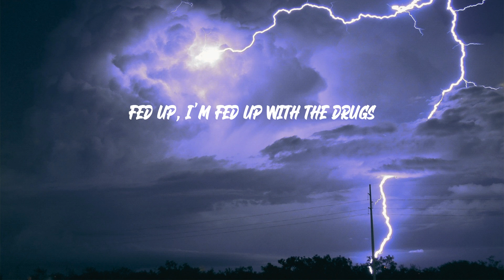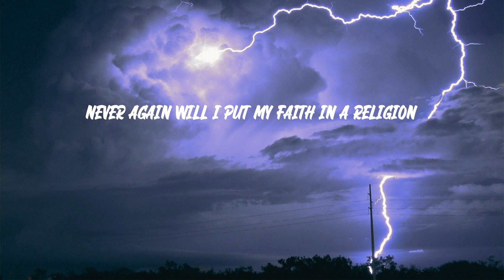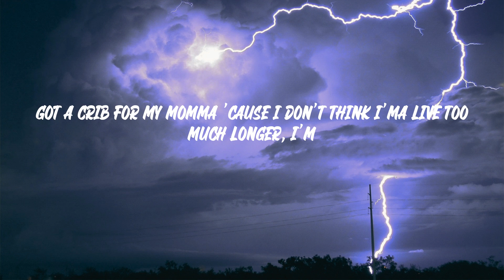Ghostemane - Fed Up (Lyrics)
Ghostemane - Fed Up

Fed up, I'm fed up, ayy, ayy, ayy, ayy
Fed up, I'm fed up
Fed up, fed up, fed up, fed up
Fed up, fed up, fed up, I'm fed up
Fed up, I'm fed up with the drugs
Fed up with the fake love, put the gun to my brain, go bang
I'm fed up with the drama
Got a crib for my momma 'cause I don't think I'ma live too much longer
I'm fed up with the fame
I'm sick of reading my name in any other way than I intended
Fed up with all of these motherfuckers misunderstandin' me
I'm fed up with the ones that try to say you a fan of me
But then they turn their back and mothafuckers abandon me
You think I'm sitting high with everything, but now can't you see?
I'm livin' in reality, a struggle, not fantasy
I'm in a million-dollar couch, back then I was in a van
(A.I., A.I., A.I., A.I.)
Wind up in the wrong mindset
Might've wound up with the wrong set of friends
On a Benzo bender withdrawal, never go back, no
Say a prayer to someone who cares
Ain't nobody listenin', or they left you on read again
Never again will I put my faith in a religion
No God or Satan gonna make me understand I'm dealt a bad hand
Got a crib for my momma 'cause I don't think I'ma live too much longer, I'm